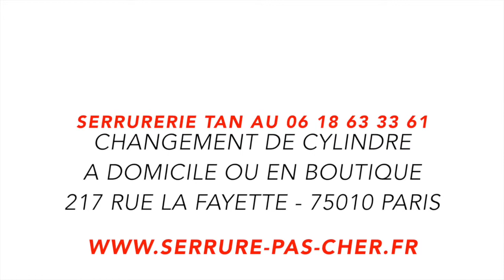TUTO comment changer une serrure heracles platinum pas cher?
Tutoriel pour changer un cylindre européen heracles platinum en quelques minutes

Serrurerie TAN : boutique au 213 rue du Faubourg Saint-Martin 75010 Paris.

Commencez par ouvrir la porte, enlever la vis qui se trouve sur la tranche de la porte au niveau du cylindre heracles platinum et enlever le cylindre en tournant de 10 dégrées sur la gauche ou la droite.

Petite précision: Ne jamais tourner plus que 10 dégrée la clé, si vous tournez la clé puis vous faites sortir les points de fermetures et que vous retirez le cylindre, la serrure peut se bloquer complètement. Laissez les pênes de fermeture à l'intérieur de la serrure !!

Le cylindre heracles platinum est encastré dans un coffre à larder.

On peut également se déplacer à votre domicile pour changer de serrure heracles platinum. Contactez nous au 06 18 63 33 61 pour un devis.

le cylindre platinum peut etre remplacé par d'autres cylindres
- cylindre vachette radial nt
- cylindre heracles y8
- cylindre bricard

cylindre heracles platinium pas cher